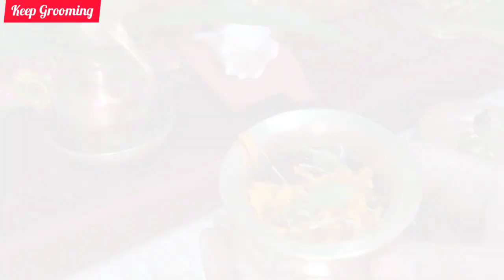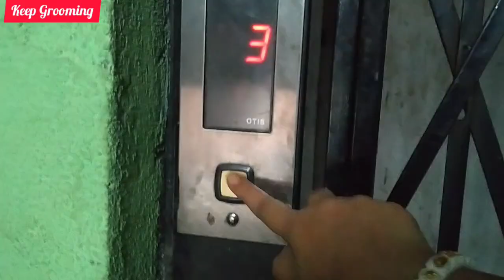মাতৃ দিবসে মাকে খুশি করার চেষ্টা করলাম, সারাদিন কি ভাবে কাটলো ?bengalivlog@keepgrooming1M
মাতৃ দিবসে মাকে খুশি করার চেষ্টা করলাম, সারাদিন কি ভাবে কাটলো ?bengalivlog‎@Keep Grooming

My today's Black Kurti Link